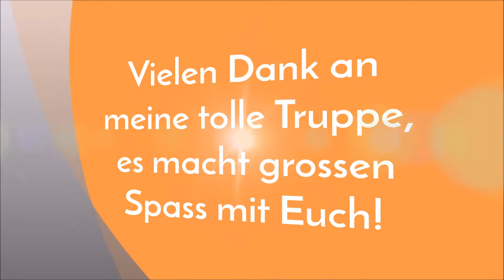Canisanis Schnüffelgruppe bei der Arbeit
Hier ein Kurzvideo unserer coolen Schnüffeltruppe! Ihr macht das alle schon super und lernt von Mal zu Mal mehr dazu! Bravo, weiter so!!